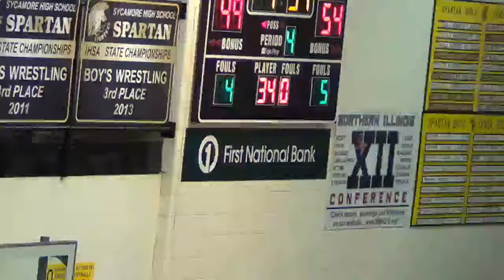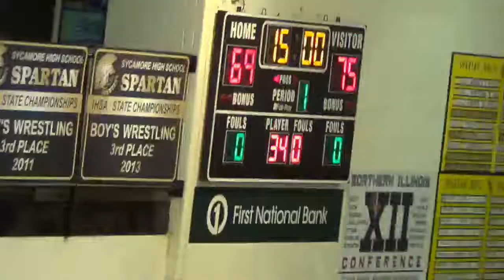4th Quarter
Newark vs. Hampshire
Newark wins 75-69